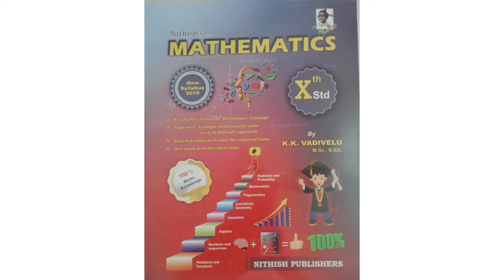Nithish Maths guides for classes 10, 11, 12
IMG_20220131_171000_462